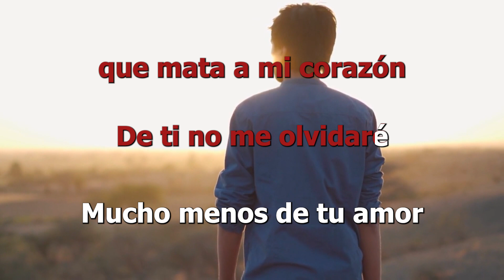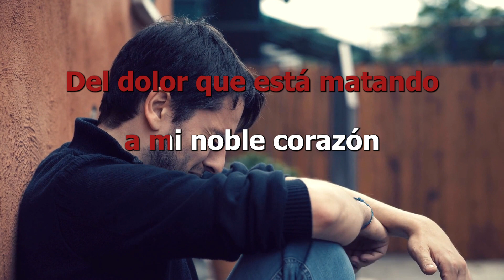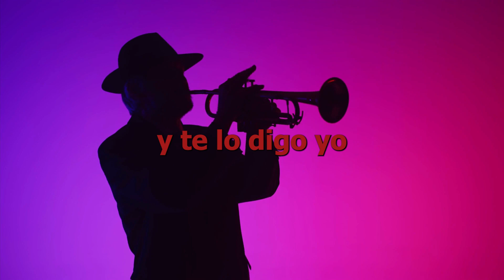Amor Amor - Karaoke